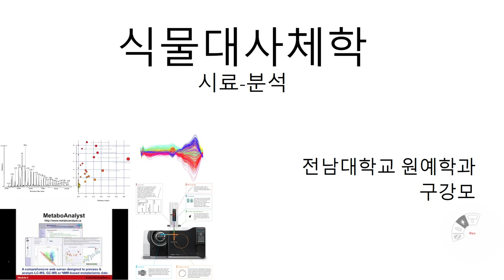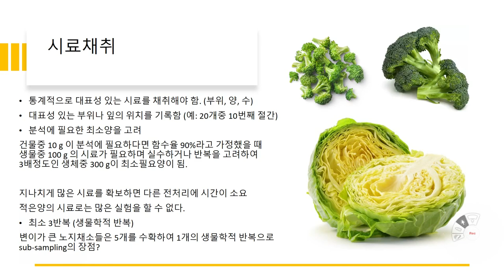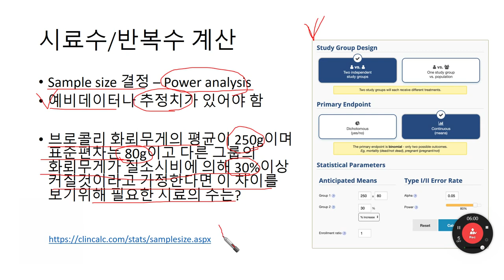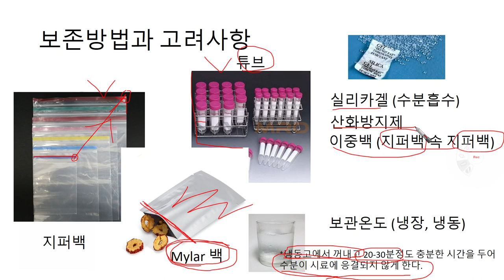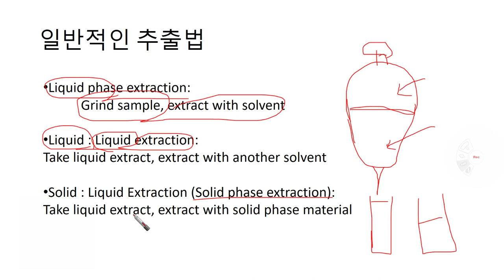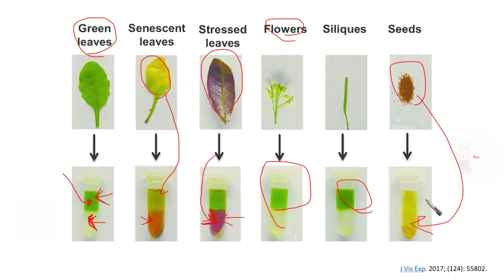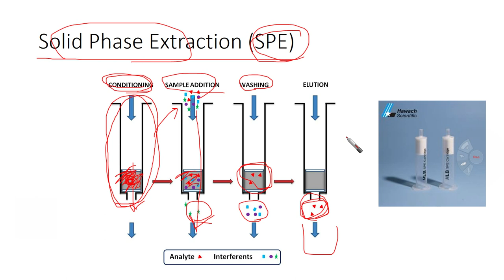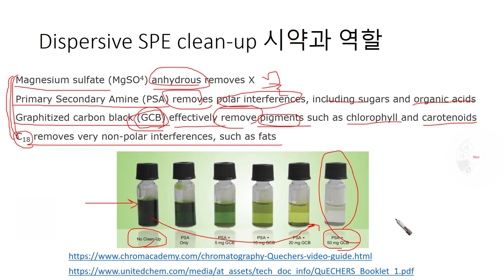[식물대사체강의 #3] 시료추출부터 분석까지1